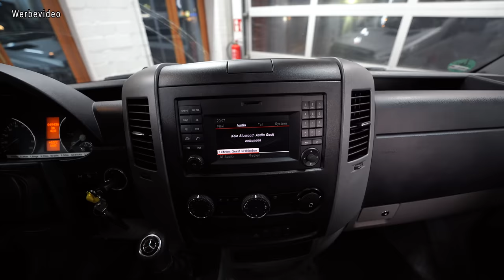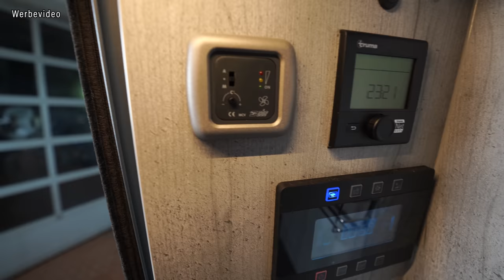Der nächste attraktive Gebrauchte: Allrad La Strada Regent S / Mercedes Sprinter mit Vollausstattung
In dem heutigen Video stellen wir Euch einen weiteren attraktiven Kastenwagen vor: Einen La Strada Regent S aus 2016. Alles, was zum Zeitpunkt der Auslieferung denkbar war, ist montiert:
- Warn-Seilwinde vorn
- Unterfahrschutz
- Schnorchel
- Motorradbühne für bis zu 170 kg Beladung
- Reserverad auf der Hecktür
- Volleder mit exklusivem Möbelbau in Beton-Optik
... und noch viel mehr Ausstattung!

Wenn Du alle Details und ein paar schöne Bilder vom Fahrzeug sehen willst, schau Dir die Anzeige des Fahrzeug an. Du findest alle Details bei mobile.de:

Wenn die Anzeige nicht mehr aktiv ist, ist das Fahrzeug bereits verkauft!

Alle weiteren Fragen zu diesem Fahrzeug klären wir gern mit Dir im persönlichen Gespräch!

00:00 La Strada Regent S
00:54 Intro
01:38 Technische Daten Mercedes Sprinter
03:55 Rundgang
07:23 Stauraum, Reserverad, Fahrradbühne
11:45 Rundgang
15:42 Innenraum
19:30 Die Küche und die Nasszelle
25:12 Das Bett
28:47 Zoelzer Dachgepäckträger